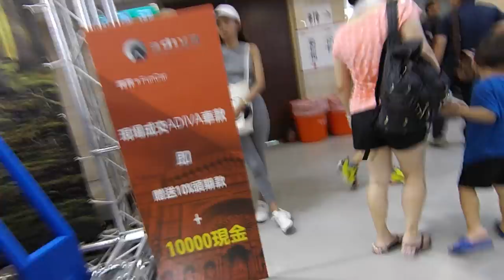kids playground|車子|玩具車|玩具|遊樂園|遊樂場|孩子們的遊樂場|子供たちの遊び場|車|おもちゃの車|おもちゃ|キッズスペース|어린이 놀이터 | 자동차 | 어린이 놀이터l4歲